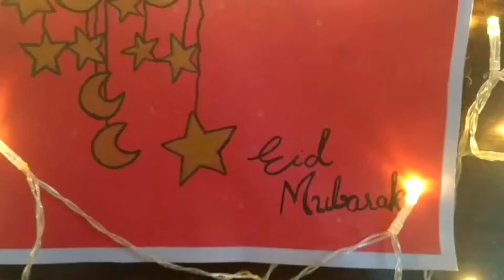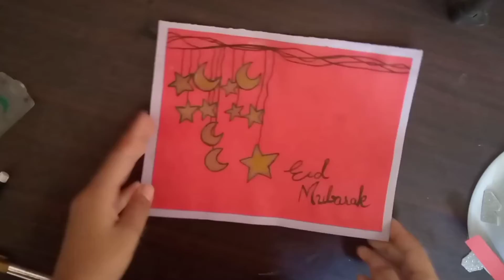Eid Mubarak card || handmade card for eid